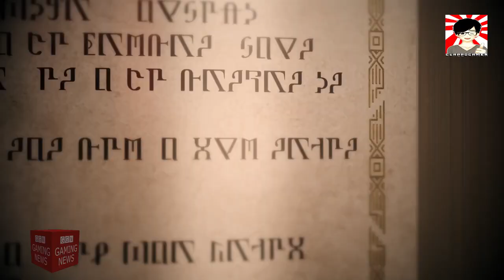GGN | Ottobre 2024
Konnichiwa Giappoamici !!!
Eccoci giunti al primo giorno del mese di ottobre 2024 ed è giunto per noi il momento del classico video GAMING NEWS per quanto riguarda le migliori uscite dei videogames giapponesi qui in Italia!!! Buona visione a tutti Voi yeahhhhh yattaaaaaaa 😊